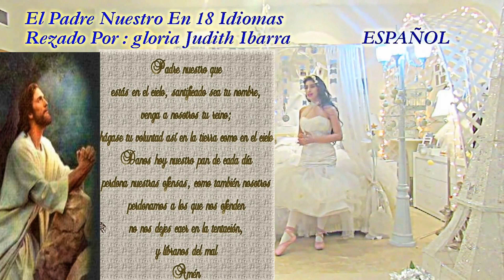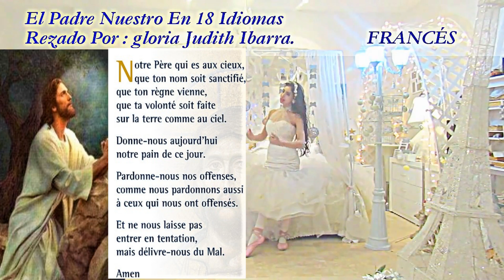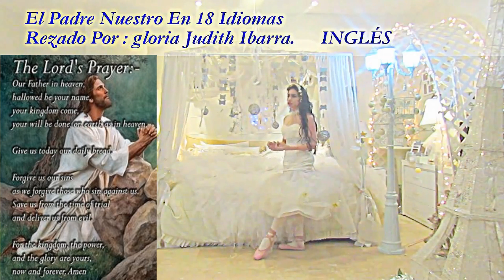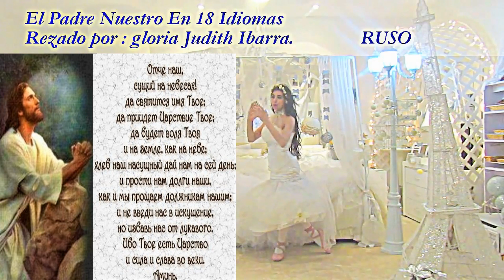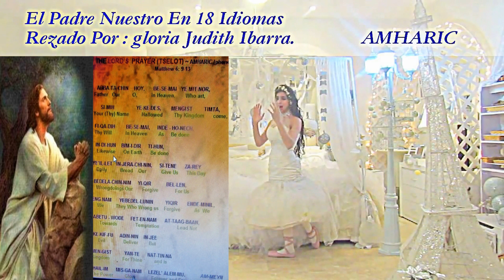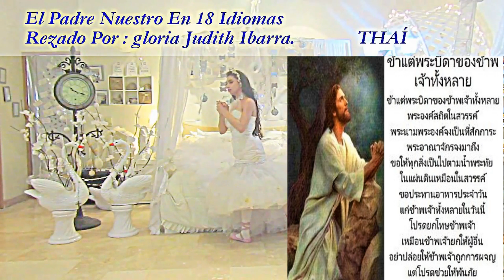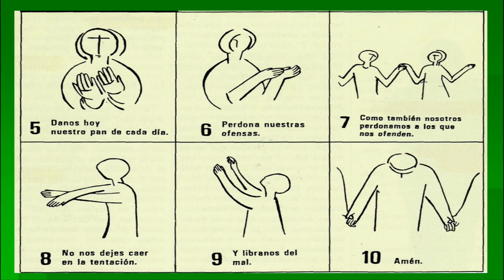WORLD LANGUAGES❤️🕊️EL PADRE NUESTRO ~ IN 18 IDIOMAS¨・NUEVO・MULTILINGÜE❤️🕊️ ORACIÓN •"℗FULLHD4K.🙏💌🕊️🪐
MULTILANGUAGE❤️ORACIÓN❤️PADRE NUESTRO IN 18 IDIOMAS❤️MULTILINGÜE❤️🏆🥇WORLD PEACE 🕊️MULTILENGUAJE.⭐🙌CRISTIANO, CATÓLICO.🇻🇦❤️
🕊️🇲🇽🏳️•ESPAÑOL 0:00 / 0:59
🕊️🇮🇹🏳️•ITALIANO 0:59 / 1:33
🕊️🇨🇳🏳️•CHINO MANDARÍN 1:33 / 2:06
🕊️🇨🇵 🏳️•FRANCÉS 2:06 / 2:41
🕊️🇺🇸🏳️•INGLÉS 2:41 / 3:20
🕊️🇭🇷🏳️•CROATA 3:20 / 3:51
🕊️🇭🇺🏳️•HÚNGARO 3:51 / 4:35
🕊️🇷🇺🏳️•RUSO 4:35 / 5:16
🕊️🇵🇹🇧🇷🏳️•PORTUGUÉS 5:16 / 5:58
🕊️🇪🇹🇪🇷🏳️•AMHARIC 5:58 / 6:46
🕊️🇬🇷🏳️•GRIEGO 6:46 / 7:21
🕊️🇩🇪🏳️•ALEMAN 7:21 / 8:00
🕊️🇨🇳🏳️•CANTONÊS 8:00 / 9:16
🕊️🇵🇭🏳️•FILIPINO 9:16 /10:11
🕊️🇯🇴🕊️🇮🇱🏳️•ARAMAIC 10:11 / 1048
🕊️🇹🇭🏳️•THAÍ 10:48 / 11:41
🕊️🇪🇦🏳️•LATIN 11:41 / 12:19
🕊️🇻🇦🏳️•EL PADRE NUESTRO PAS DE DEUX 12:19 / 12:46
🕊️🙌🛐🙏🏳️•EL PADRE NUESTRO EN GESTOS 12:46 / 13:44
•©️©️•SUBTITULOS.GLORIA JUDITH IBARRA.
🕊️❤️🕊️💌🌐🏳️•ÚH/FULL/HD/HQ•LYRICS•

🕊️(Vídeoclip)🕊(Oficial)🕊️💌D"iOS!"

'' SAGRADA"BIBLIA" •CRISTIANA CATÓLICA• EL NUEVO TESTAMENTO''🕊️🕊️📚''RV 2023''🕊️

*El "Padre Nuestro" es la oración! por excelencia de los hijos de Dios*

 EL ''PÅDRE NUESTRO''EN 18 DIFERENTES IDIOMAS"MULTISUB"
🕊🕊❤️"The Five Love Languages"❤️.🕊️"DEL PADRENUESTRO"
{``DIVINA PROVIDENCIA``}~°•{🕊️}•°~{``ÅL ESPÍRITU''SANTO``}〇∇
(PÅDRE NUESTRO)♪*(CANTADO Y RECITADO)♪¨(SUNG & RECITED)♭📕
*🇻🇦•🇪🇸•🇨🇱•🇦🇷•🇨🇷• 🇳🇮•🇬🇧•🇨🇦•🇩🇴•🇪🇬•*•M•MUNDO•🌐[•UNO•](Sub ESPAÑOL) (Sub INGLÉS) ElPadreNuestroConTraduccionINGLÉS [•18+•](Caracteres+Fonetica+Español+Italiano+Chino Mandarín+Francés+Inglés+Croata+Húngaro+Ruso+Portugués+Amharic+Griego+Japonês+Alemán+Cantonês+Filipino+Tagalo+Aramaic=Arameo+Thaí+Latín•